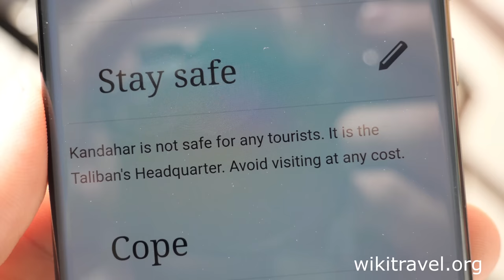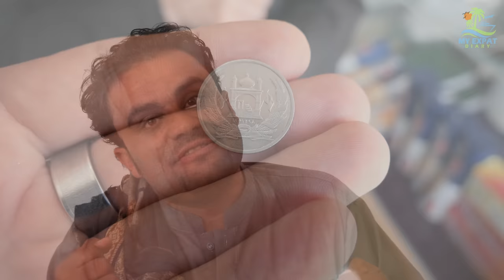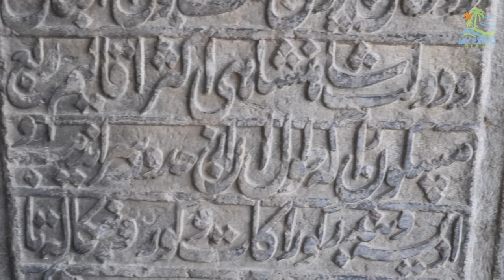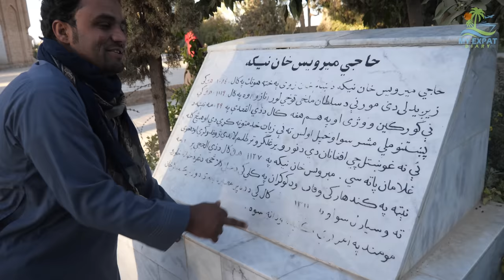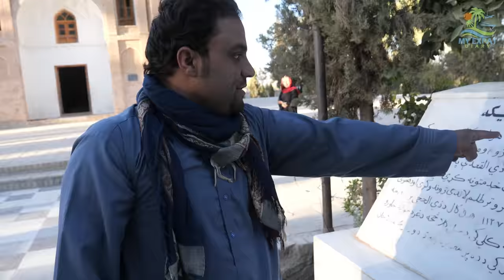Is Kandahar safe to visit for Tourists? (Afghanistan Travel Vlog 2022)